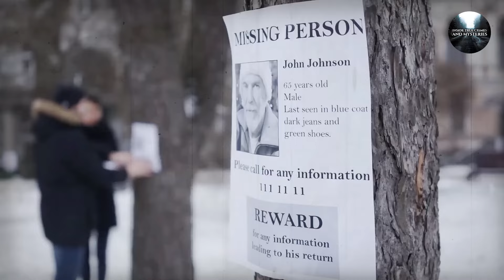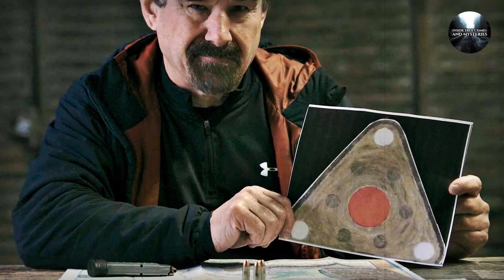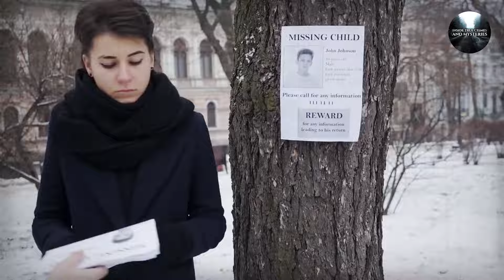The Missing 411: the Mysterious Disappearances in National Parks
David Paulides, a former police officer turned investigative researcher, delves into the perplexing realm of mysterious disappearances in national parks and wilderness areas through his groundbreaking work known as "Missing 411." His compelling research uncovers patterns and clusters in these inexplicable vanishings, hinting at deeper mysteries and raising questions about the unknown forces at play in our natural landscapes. Paulides' journey to unravel these enigmas captivates audiences and invites them to explore the hidden truths that lie within these haunting tales of the missing.

Missing 411